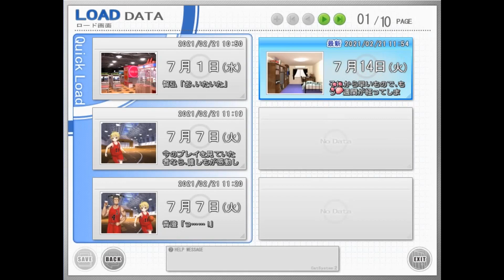【ふたりに本気で恋したい~体験版~】 俺の学校生活とは逆なんだわ！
ed:星屑サラウンド━1chorus━